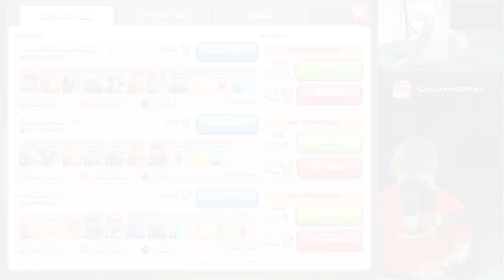w o w . . . I CAN'T BELIEVE THIS HAPPENED. (heartbroken)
▶️ Clash of Clans on Beaker's Lab is BACK!!! We've got some good news and bad news. And lets be honest, its mostly been bad lately. But hey, thanks to the power of moneyyyyy, at least we're back with a new PC. RIP old PC. We'll never forget you! E N J O Y !~ ◀️